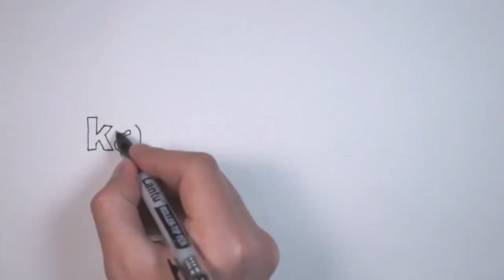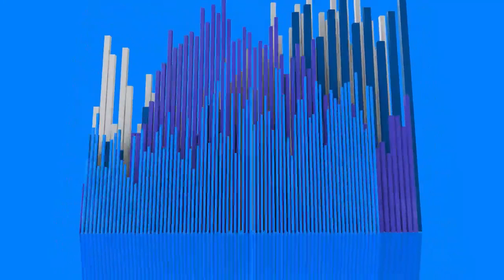O du lieber Augustin, alles ist hin!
Der kath.net-Video-Blog mit Philipp Knapp zur Corona-Hysterie und wie Christen damit umgehen sollen - was oder wen glaube ich? Auf was schaue ich? Lasst euch nicht durch Nachrichten verwirren und seid nicht wie aufgescheuchte Hühner